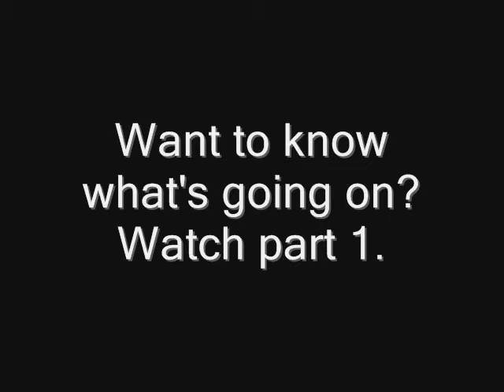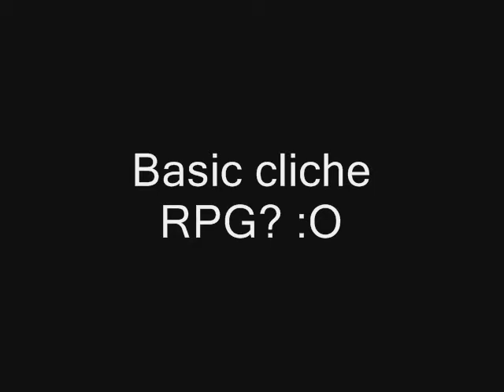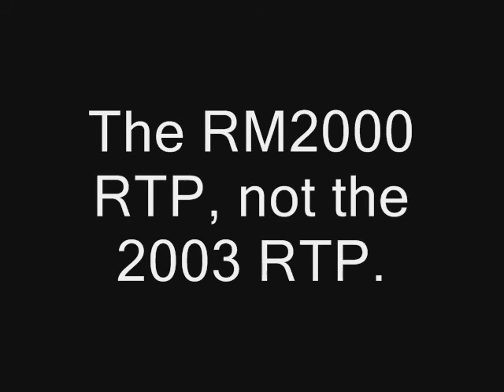Cynon Reviews: Hero: Chronicles of Rose (RM2k3) Part 2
I have decided to review RM2k3 games in the style of the great UrinatingTree. I started with Hero: Chronicles of Rose, a bad Rm2k3 game made by a good developer.